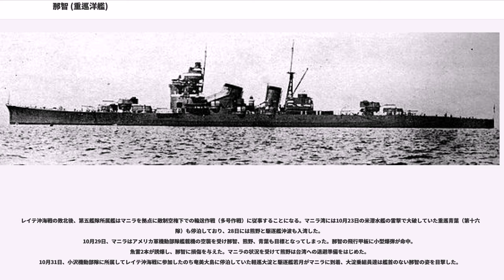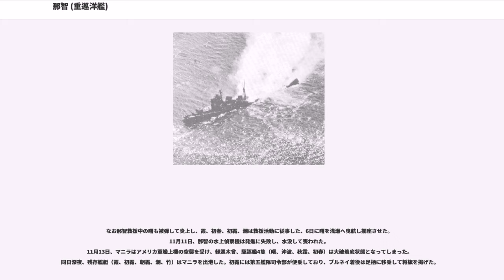那智 (重巡洋艦)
那智（なち）は、日本海軍の重巡洋艦。妙高型重巡洋艦の2番艦である。那智級と表記された事もある。命名の由来は和歌山県の那智山に依る。艦内神社も熊野那智大社から分祀された。

1924年（大正13年）11月26日、呉海軍工廠にて起工。当初、進水は1926年（大正15年）10月中旬を予定していた。1927年（昭和2年）6月15日、梨本宮守正王列席のもと進水。1928年（昭和3年）11月26日竣工。起工は妙高より1ヶ月遅れたが、竣工は8ヶ月早まった事になる。佐世保鎮守府所属。

同年12月4日、横浜沖での御大礼特別観艦式に参加する。那智は最新鋭1万トン級巡洋艦として世界に紹介された。那智の栄誉は続いた。1929年（昭和4年）5月下旬〜6月上旬、東京（横須賀）、八丈島、大島、和歌山、大阪、神戸、東京（横須賀）を昭和天皇が行幸する事になり、その御召艦として那智と戦艦長門が指定される。当時の那智には高等官27名、判任官159名、兵566名、計752名が乗艦していた。5月28日午前10時、横須賀軍港にて昭和天皇が那智に乗艦し、午後6時に八丈島にて戦艦長門に移乗した。以後、6月8日の神戸出港まで那智は御召艦長門の供奉艦として行動を共にした。

1930年（昭和5年）10月26日、神戸沖で行われた特別大演習観艦式（御召艦霧島、先導艦足柄、供奉艦妙高、那智、羽黒）に参加。

1932年（昭和7年）には第一次上海事変で警備に従事する。

日中戦争では1937年（昭和12年）8月20日から24日まで上海上陸作戦に参加した。

1941年（昭和16年）12月の太平洋戦争開戦時、第五戦隊司令官高木武雄少将は妙高を旗艦とし、同戦隊の妙高型重巡3隻（妙高、那智、羽黒）は比島部隊（第三艦隊、司令長官高橋伊望：旗艦足柄）に所属していた。パラオへ進出後、ダバオ攻略作戦を支援する
1942年（昭和17年）1月4日、比島部隊の主力艦（第五戦隊、神通、那珂、長良、瑞穂、千歳、雪風等）はダバオのマララグ湾に集結していた。そこへB-17型重爆8機が襲来、被弾した妙高は中破（戦死20、戦傷40余）。妙高は佐世保へ回航され、第五戦隊旗艦は那智となった。その後もメナド、アンボン島、マカッサル攻略作戦に従事。
2月17日スターリング湾を出撃しチモール島デリー、クーパン攻略を支援。22日スターリング湾に帰投した。

2月24日正午、ジャワ島攻略作戦支援のため第五戦隊（那智、羽黒）と駆逐艦2隻（山風、江風）はスターリング湾を出撃した。第一護衛隊（第四水雷戦隊）及び輸送船団と第二水雷戦隊と合流し、ジャワ島クラガン目指して南下中の27日、28日スラバヤ沖でカレル・ドールマン少将率いるABDA連合軍艦隊と交戦する（スラバヤ沖海戦）。那智、羽黒は第二水雷戦隊（司令官田中頼三少将：旗艦神通、第16駆逐隊《雪風、時津風、初風、天津風》、臨時編入艦《潮、漣、山風、江風》）・第四水雷戦隊（司令官西村祥治少将：旗艦那珂、第2駆逐隊《村雨、五月雨、春雨、夕立》、第9駆逐隊《朝雲、峯雲》）を率いて海戦当初から連合国軍艦隊と交戦、第三艦隊旗艦足柄は妙高、雷、曙を率いて海戦後半（3月1日）から参戦した。3月1日昼戦では、那智は砲弾を節約しつつ発射、さらに使用可能な水偵1機に30kg爆弾を搭載して敵駆逐艦を攻撃させた。

本海戦は日本軍の大勝で終わったものの、想定外の事態が多数発生した。重巡部隊や水雷戦隊が発射した酸素魚雷は多数が自爆、のちに艦政本部が調査委員会を設置する大問題となった。那智の場合、27日第一次昼戦では魚雷発射管故障報告のため魚雷戦を実施しなかったが、実はヒューマンエラーだった。圧炸空気を送る塞止弁が既に開いているのに、命令に従って弁を開こうとするもハンドルが動かず、艦橋に「発射管故障」と報告された。27日第一次夜戦では、搭載水上偵察5機を回収しようとして那智、羽黒が洋上に停止していたところ、敵巡洋艦を味方艦隊と誤認して2隻とも「ワレ飛行機揚収容中」の識別信号を送る。砲撃されて敵艦と気づいたが砲撃戦準備は全く出来ておらず、数斉射を浴びつつ退避に成功した。最後の那智水偵は放置寸前で『運よく吊り上げられた』。
28日第二次夜戦では、那智は上記の理由で魚雷を発射していなかったので、那智が8本、羽黒が4本を発射、ABDA艦隊旗艦デ・ロイテル、ジャワを撃沈した。ところが司令部や艦乗組員...